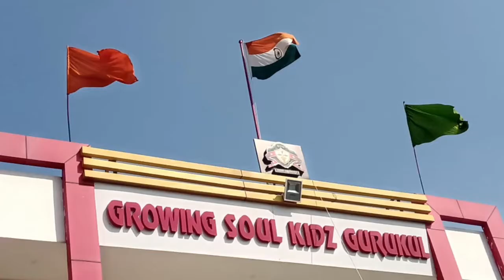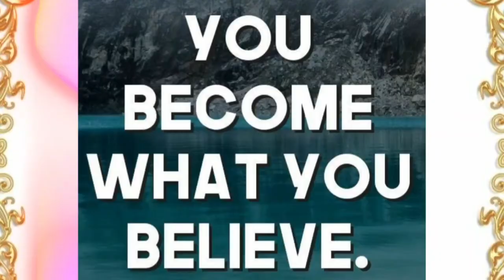Result Announcement of Genius G.S.K.G. Champion (Class - I)